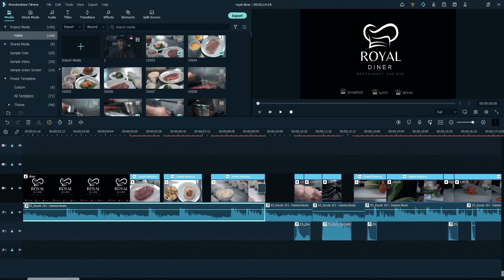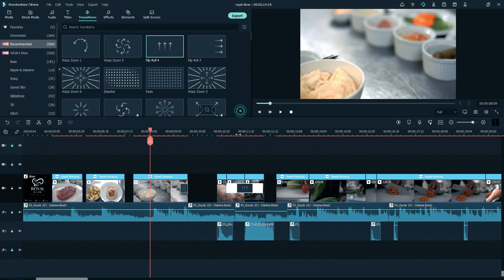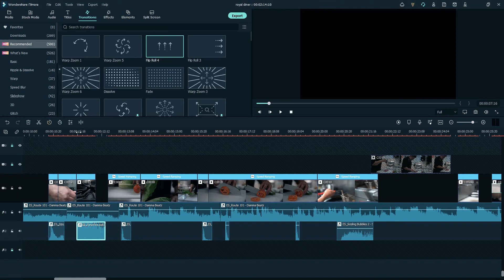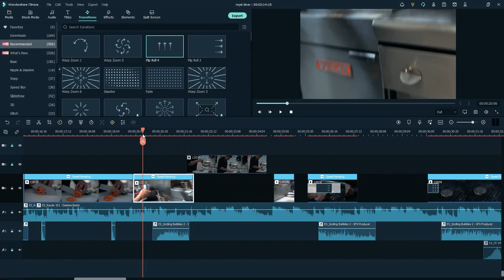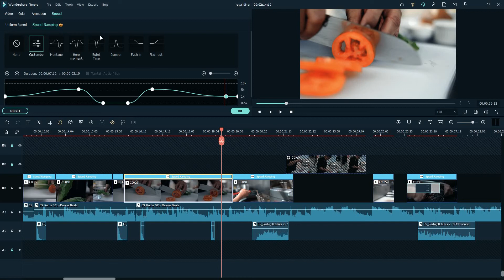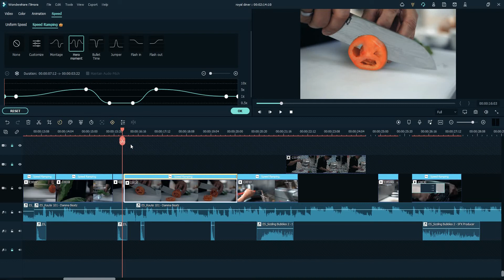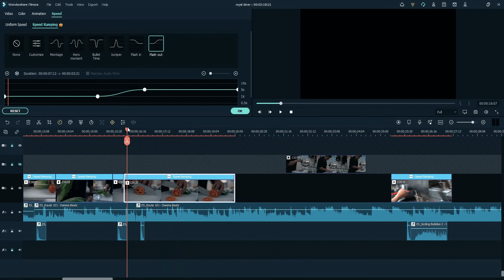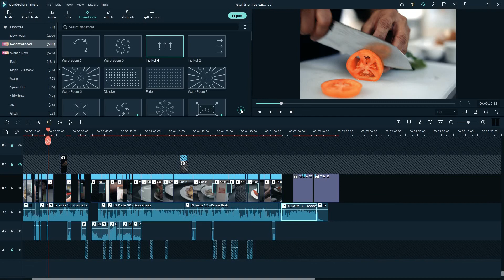How to edit Cinematic Broll using Filmora / Sony A7iii 50mm 1.8 handheld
Hello guys this video is all about the new updates of Filmora 11 .  We will challenge this software if it can give  a better output.